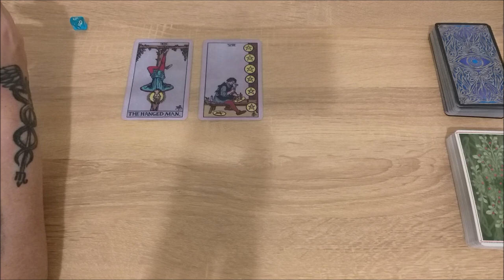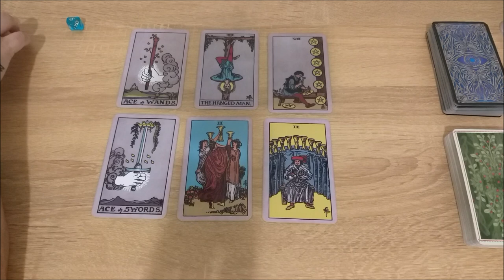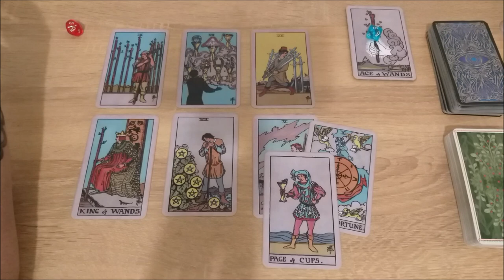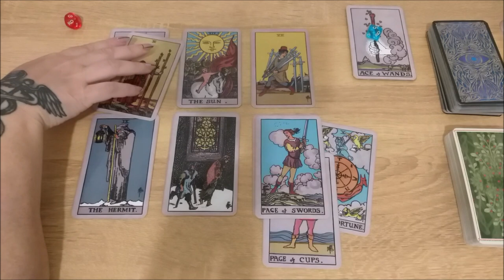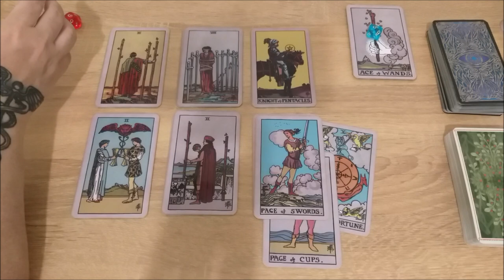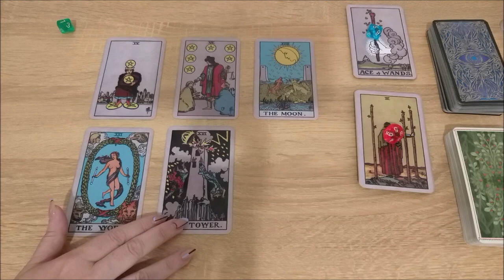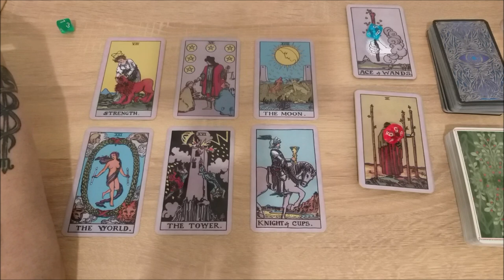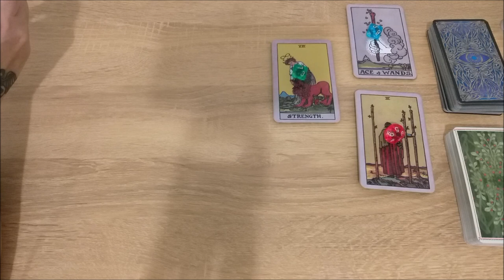Как открыть двери к реализации своих мечт?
Тайм коды:
00:00 - вступление
1:29 - голубой камешек
8:54 - красный камешек
25:52 - зеленый камешек